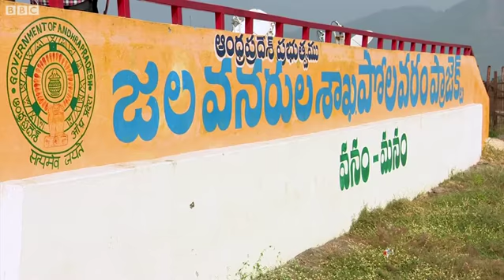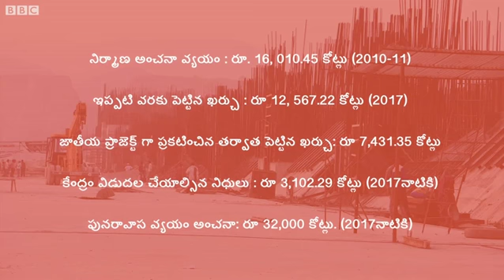GroundReport: Polavaram Project Status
పోలవరం ప్రాజెక్ట్‌ ద్వారా ఆంధ్రప్రదేశ్‌‌లోని పలు జిల్లాలకు తాగు, సాగు నీరు అవసరాలు తీరుస్తుందని ముఖ్యమంత్రి చంద్రబాబు చెప్పారు. ఎన్నికల సమయానికి ప్రాజెక్ట్‌ను పూర్తి చేస్తామని కేంద్ర ప్రభుత్వం చెప్పింది. ఆ దిశగా ఏపీ ప్రభుత్వం పరుగులు పెడుతోంది. ఈ క్రమంలో ప్రస్తుతం పనులు ఎలా జరుగుతున్నాయో ఈ వీడియోలో చూడొచ్చు.